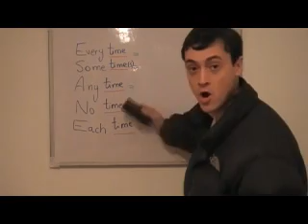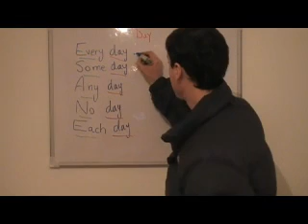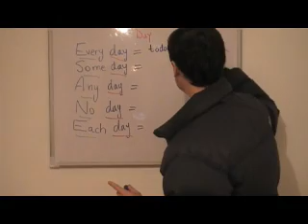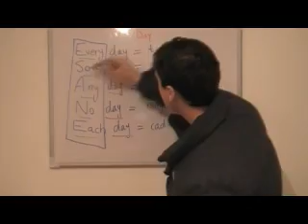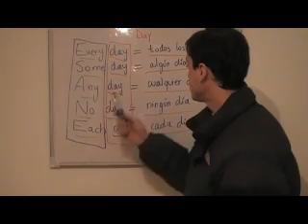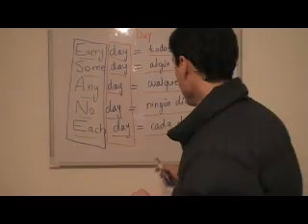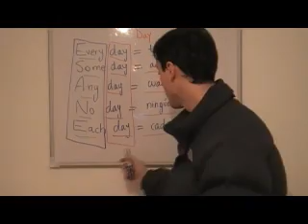Tabla mágica (2) de adverbios en inglés: everyday, someday, any day, no day, each day